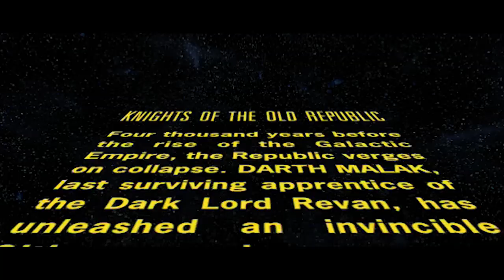Star Wars Knights of the Old Republic Review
My 2nd attempt at reviewing Star Wars Knights of the Old Republic, hopefully this time youtube won't corrupt the video